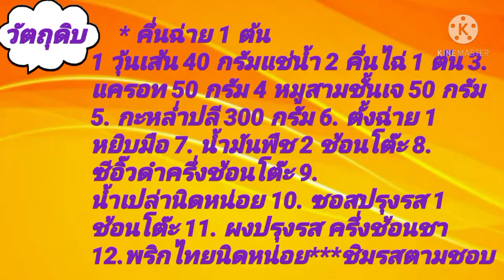ผัดวุ้นเส้นเจกะหล่ำปลีกรอบกรอบๆ / 326.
วัตถุดิบ 1. วุ้นเส้น 40 กรัมแช่น้ำ        2. ขึ้นฉ่าย 1 ต้น 3 .แครอท 50 กรัม 4 .หมูสามชั้นเจ 50 กรัม 5. กะหล่ำปลี 300 กรัม 6. ตังฉ่าย 1 หยิบมือ    7. น้ำมันพืช 2 ช้อนโต๊ะ 8. ซีอิ๊วดำครึ่งช้อนโต๊ะ 9. น้ำเปล่านิดหน่อย 10. ซอสปรุงรส 1 ช้อนโต๊ะ 11 .ผงปรุงรสครึ่งช้อนชา 12. พริกไทยนิดหน่อย 13. ขึ้นฉ่าย 1 ต้น***ชิมรสตามชอบ